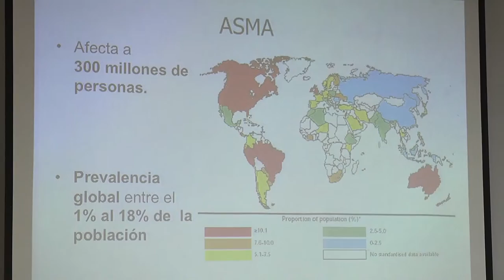Taller sobre asma | Cecova TV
Existen muchos sistemas de inhalación pero en no pocas ocasiones se desconoce su correcto manejo y eso hace que solo el 15% de la terapia inhalada llegue a pulmón. Mejorar la técnica conlleva que la terapia alcance hasta el 25%. El Colegio de Enfermería de Valencia ha celebrado un taller sobre manejo de estos dispositivos para personas con asma.